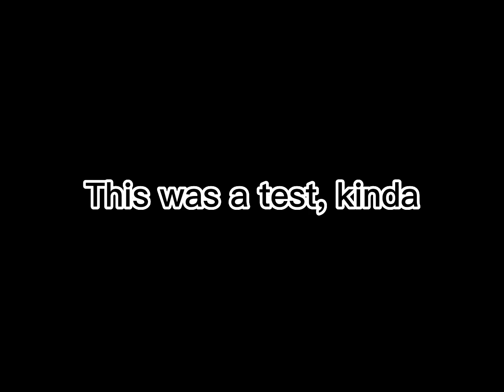This is a test, kinda